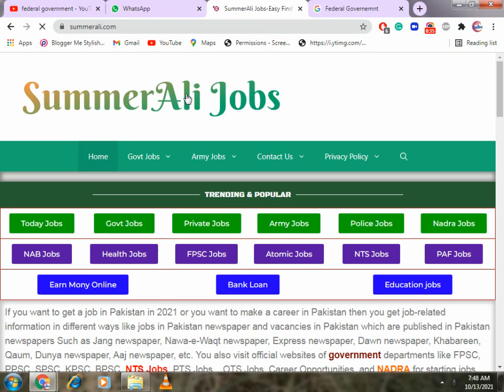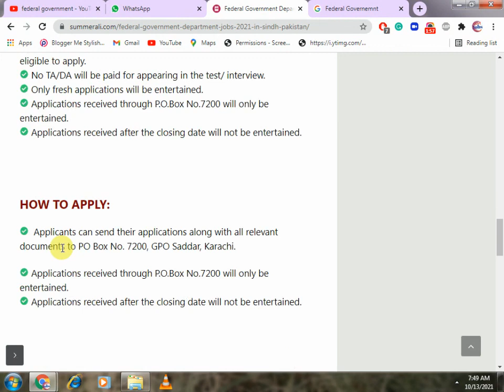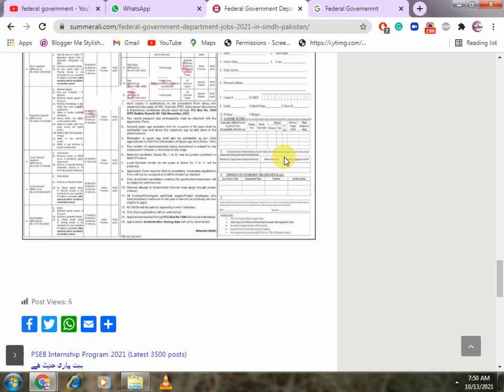Federal Government Deparment Jobs in Pakistan 2021| Federal Department Jobs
Federal Government Deparment Jobs in Pakistan 2021Federal Department JobsFederal     Government Department Jobs 2021 In Sindh Pakistan

On this page, you get information on the Federal Government Department Jobs 2021 In Sindh Pakistan. Federal Government The Federal Department has announced 151+ new posts for suitable male / female candidates with Sindh domicile. Candidates can apply for temporary appointment against the following posts in Headquarters Office as well as field Organization of a federal department, under the Post BOX No.7200 GPO SaddarKarachi. We got the information about these new jobs from the daily Jang newspaper on October 12, 2021.

Jobs Details:
Vacant Positions:
Important Information:
How To Apply:
Advertisement:
Jobs Details:

________👇Website Link👇_________